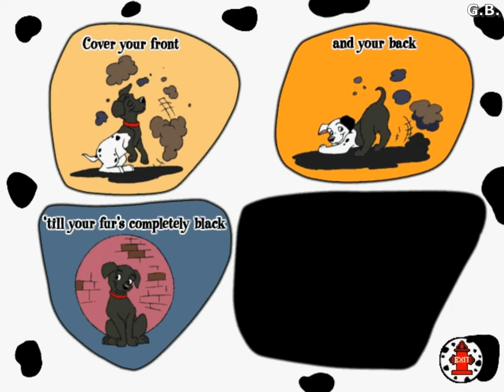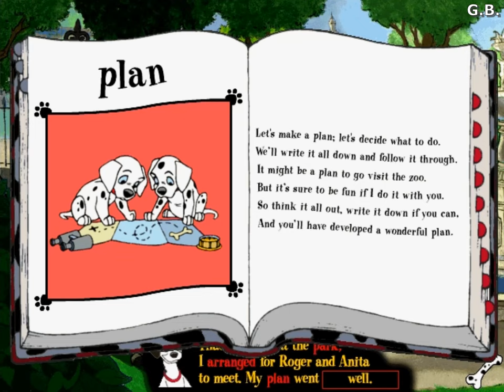101 Dalmatians - Disney's Animated Storybook (1997) [PC, Windows] "Read and Play" Mode Longplay